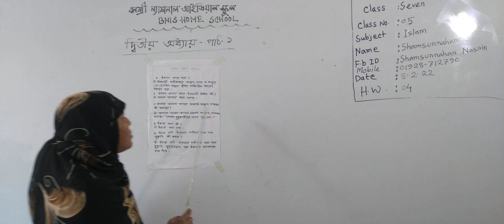সপ্তম শ্রেণির ইসলাম ও নৈতিক শিক্ষা, ক্লাস নং-৫, আলোচ্য বিষয়: অধ্যায়-২,পাঠ-১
অর্ধবার্ষিক-২০২২
শ্রেণি: সপ্তম
বিষয়: ইসলাম ও নৈতিক শিক্ষা
ক্লাস নং-৫
আলোচ্য বিষয়: অধ্যায়-২,পাঠ-১
শিক্ষক: জ. শামসুন্নাহার